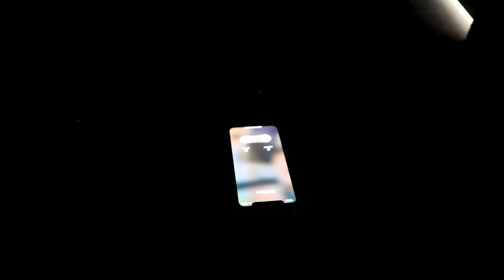Chucky Chased Me HELP!! SCARY!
Action time TV has just bought an abandoned house, She was surprised to find a Cursed Doll Hiding from her.
Chucky in real life is a scary living doll who will stop at nothing to scare you.
Enjoy this scary horror Skit in real life!